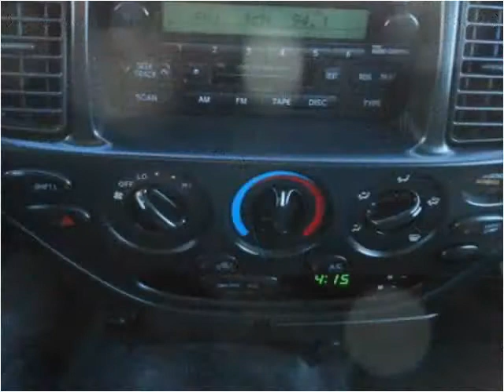2006 Toyota Tundra Used Cars Denver CO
This 2006 Toyota Tundra is available from Turner Automotive.